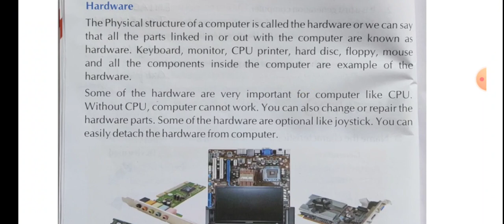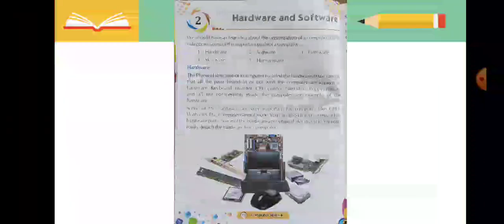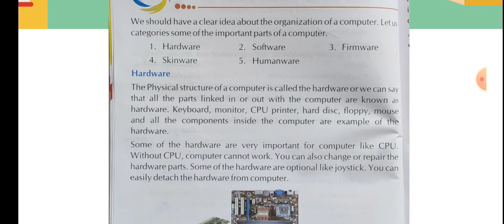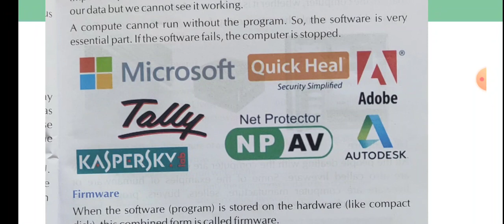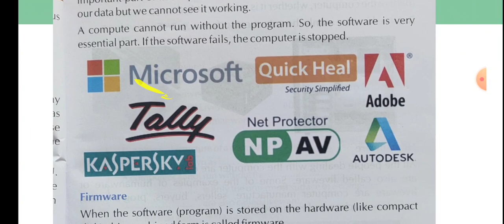Medium-English class -4 Subject- computer Chapter 2 part 1